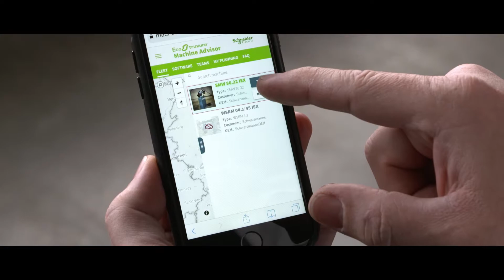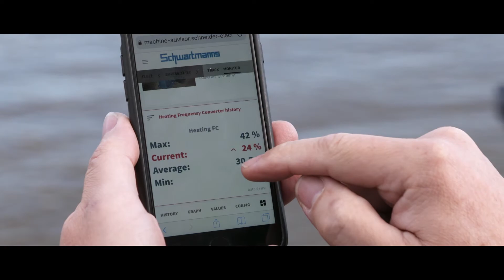EcoStruxure Machine Advisor - digital service for machines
EcoStruxure Machine Advisor provides amazing opportunities for machine builders to access information from wherever a machine is operating. For Schwartmanns, a mid-sized Machine builder based in Germany, the platform is paving the way for adding new innovative services to their machines.